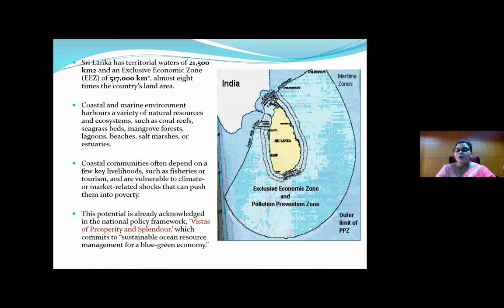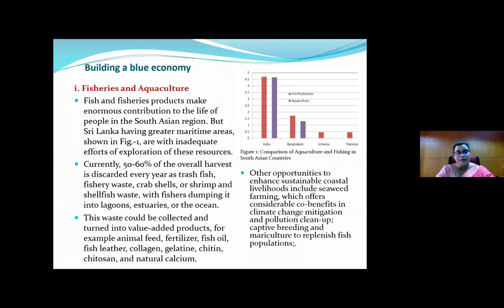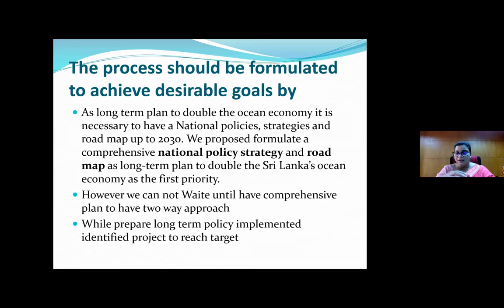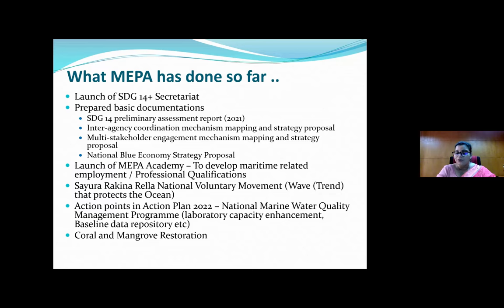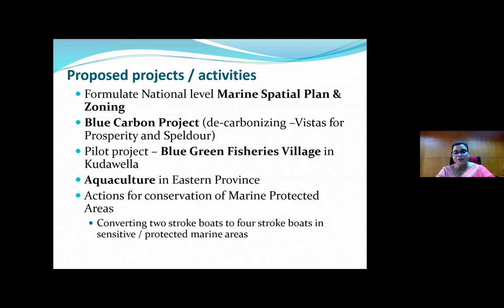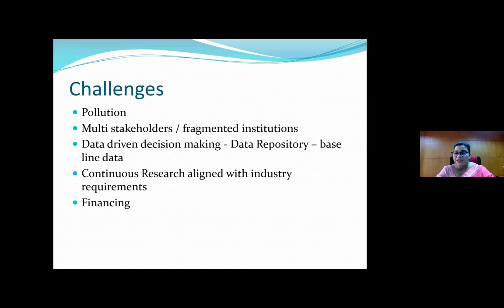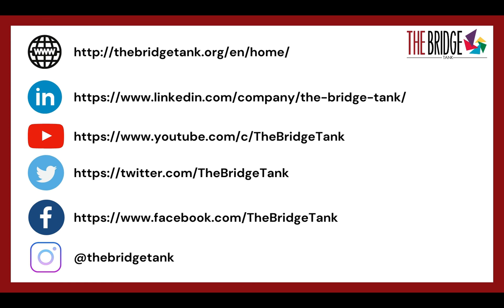Sri Lanka's blue economy potential should be explored, Dharshani Lahandapura Workshop 2 Blue economy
Mrs. Dharshani Lahandapura, Chairperson, the Marine Environment Protection Authority (MEPA), Sri Lanka, presented the blue economy’s potential in Sri Lanka; a need for long term plan & a comprehensive national policy strategy and road map, a presentation of projects and activities and a presentation of MEPA’s identification of challenges, such as pollution, multi-stakeholders/fragmented institutions, data driven decision making, data repository, baseline data, continuous research aligned with industry requirements & financing.

Panel 2: National framework for improved coordination between public, private entities, researchers and implementers

In the Bay of Bengal countries, lack of coordination between public, private entities, researchers and implementers results in difficulty to drive strong, resilient and sustainable blue economy activities. Transversal and transparent coordination is needed to encourage public policy actions and boost public and private investment for blue economy mainstreaming, such as infrastructures related to fisheries activities, access to market, legal framework, and social services for people.